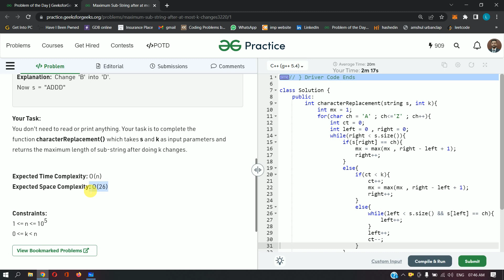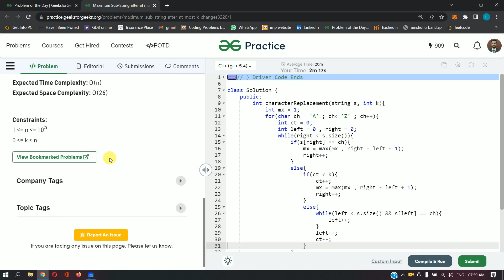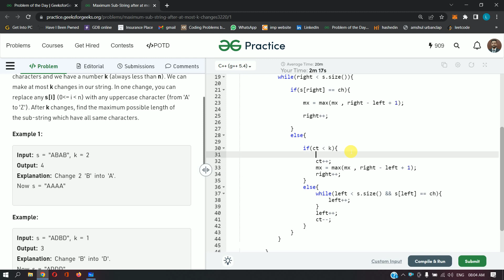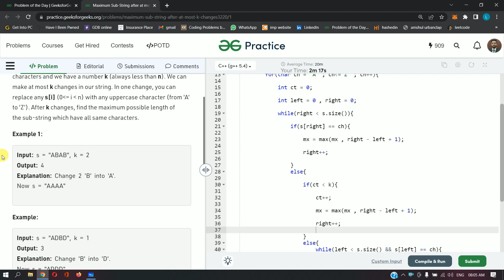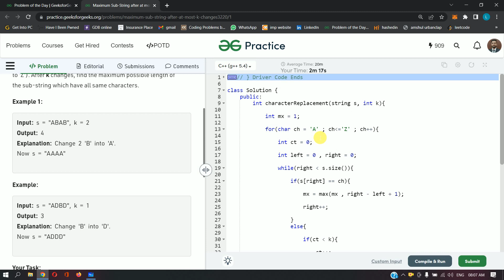Maximum Sub-String after at most K changes || C++ || GFG Daily Problem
►►Link to the Maximum Sub-String after at most K changes Problem ===